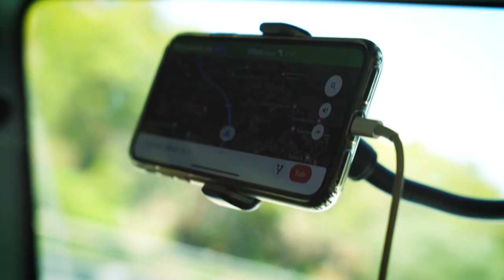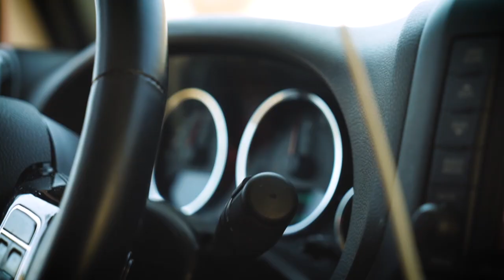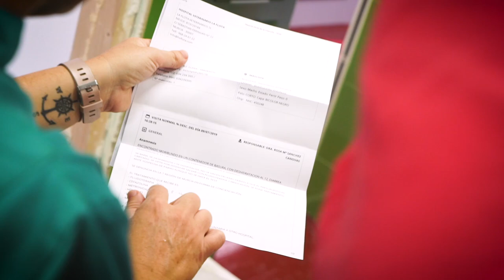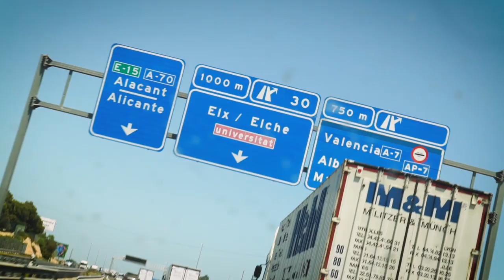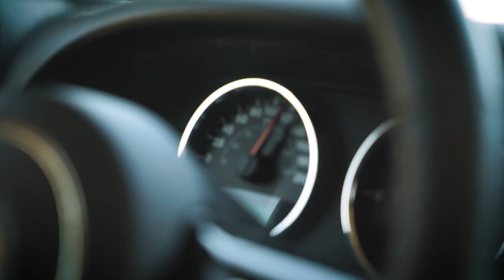WE RESCUE A DOG FOUND IN A GARBAGE CONTAINER IN 100º WEATHER !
The pictures speak for themselves. Billy is a little puppy that
someone has hit and thrown into a garbage container. There was a heat wave, the highest temperatures on record, and Billy was being cooked alive in that container. When he was found, he was so hot that they tried to cool him down with water while recording a video and looking for help.

It brought tears to our eyes when we saw the video, imagining Billy’s
desperate attempts to hold on to life.

We immediately drove to pick him up and have brought him to Valencia, where he is in the Hospital Veterinario Valencia Sur Intensive Care Unit.
We live in a country when to throw a dog in the garbage was normal…
but things are changing… it is intolerable and we immediately react.
We are going to do everything we can to save him, but we need you.
BILLY DOESN’T DESERVE TO DIE LIKE THIS… HE DESERVES TO LIVE…